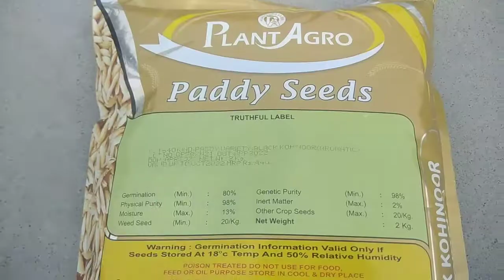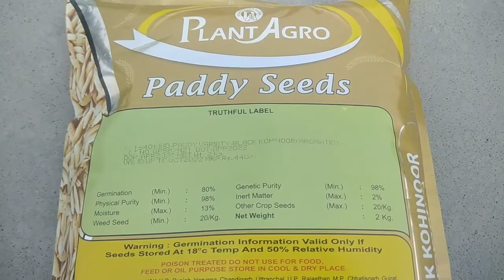ब्लैक कोहिनूर एरोमेटिक धान बिज🌾🌾🌾🌾🌾